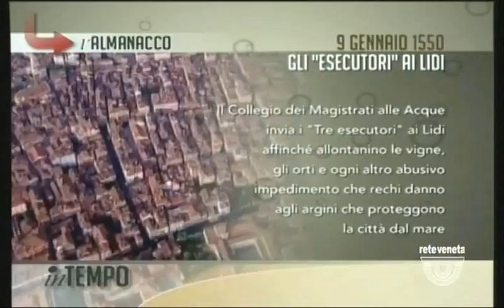IN TEMPO - 09/01/2017 6.43.52